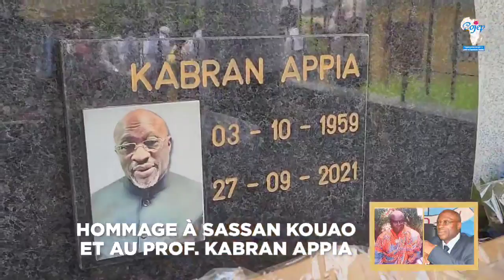j'ai été à Niablé honorer la mémoire du doyen Sassan Kouao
Ce jeudi 26 juillet 2023, j'ai été à Niablé honorer la mémoire du doyen Sassan Kouao et du professeur Kabran Appia.
Paix à leurs âmes.